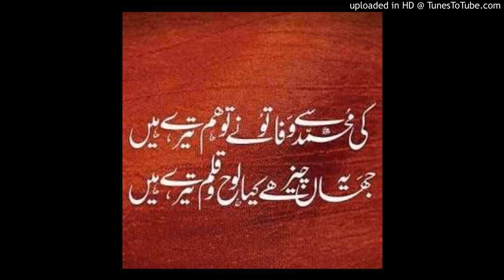آج کی بات قاری فاروق صدیقی صاحب 22 نومبر 2018